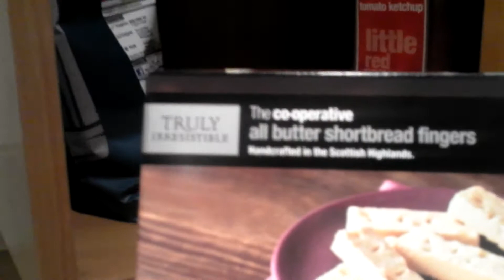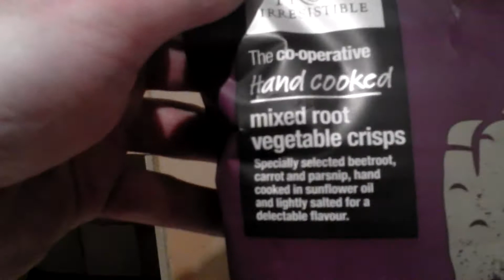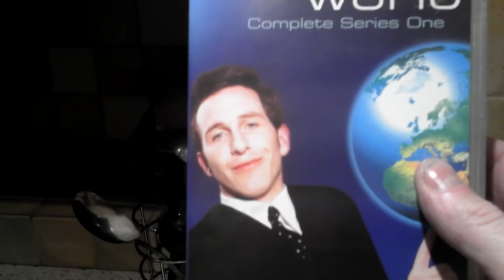Adams Kitchen In Da Manor - Bo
Bo selecta! In Da Manor respect in da house. AdamB is in da house In da mix Brudda!